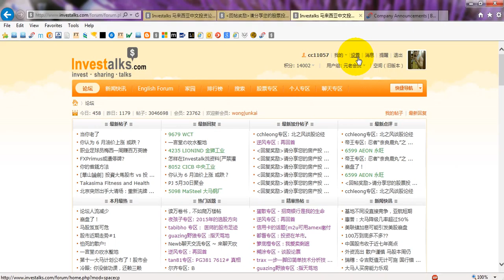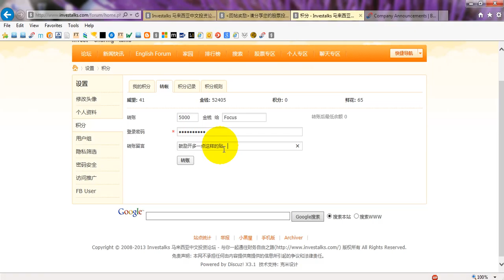怎样怎样转账论坛金钱给他人